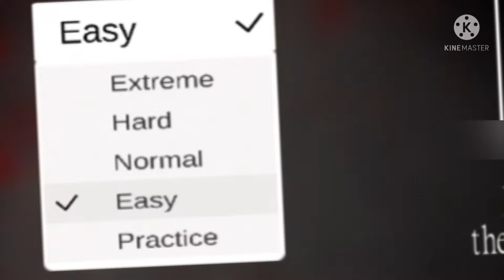Granny 1 memes || sunflower 🌻